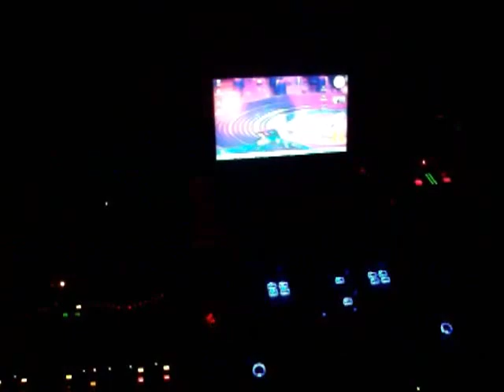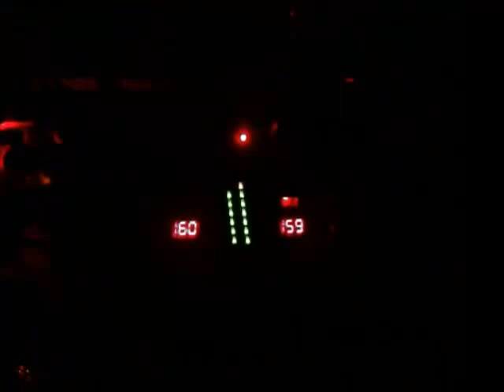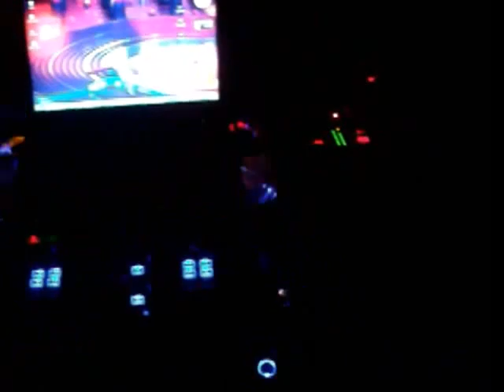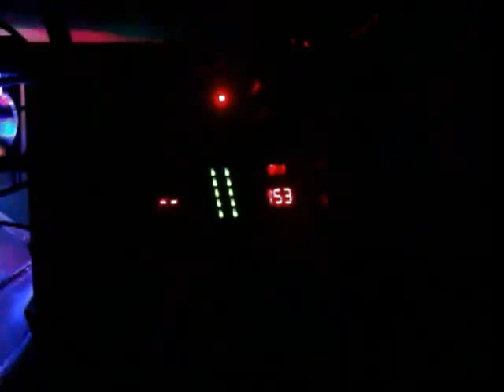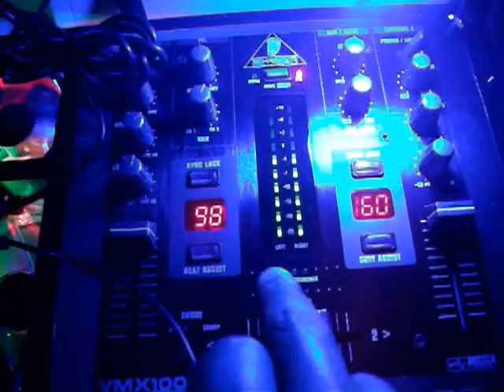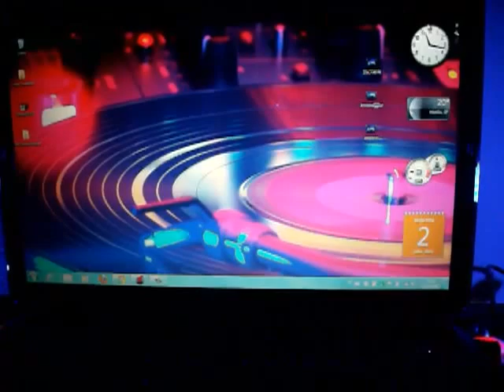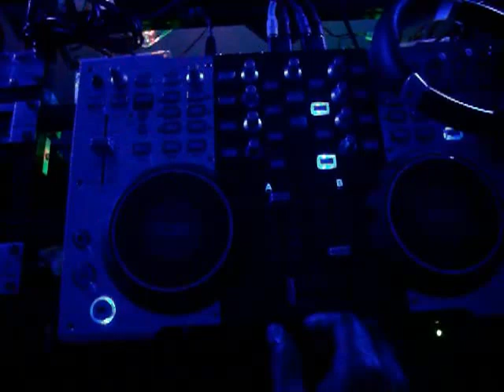Mesa Derockes Dj parte Final